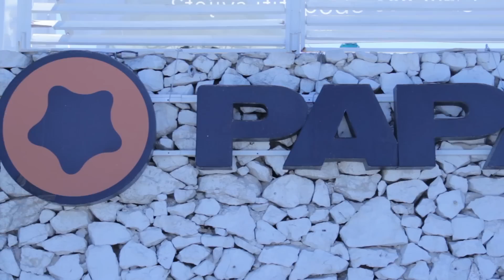Adam De Great & Waveshock- Here We Go! (Official Video)